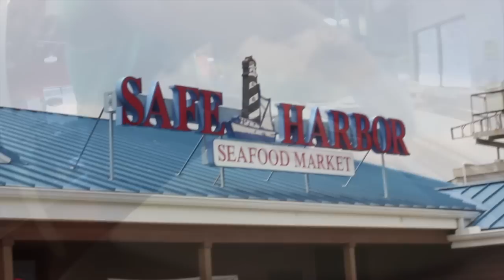Safe harbor Seafood Mayport Florida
Safe Harbor Seafood Market and Restaurant Delight in the freshest, local seafood available in Mayport, Jacksonville and Atlantic Beach, FL.
also ---
Order catering today, tell us about your next party and impress your guests with one of our party platters!